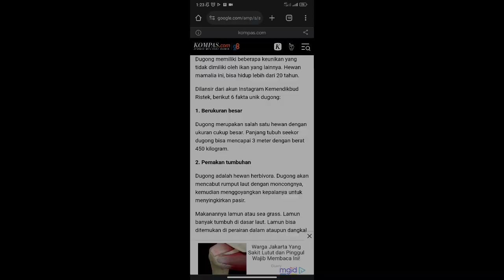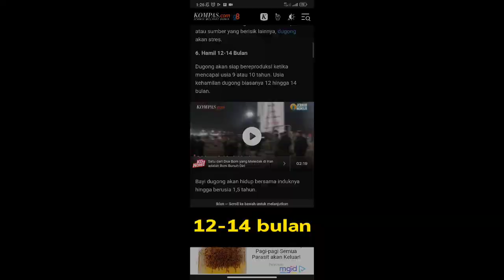fakta unik sapi laut || dugong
dugong atau sapi laut adalah salah satu spesies langka yang ada di indonedia.

simak videonya